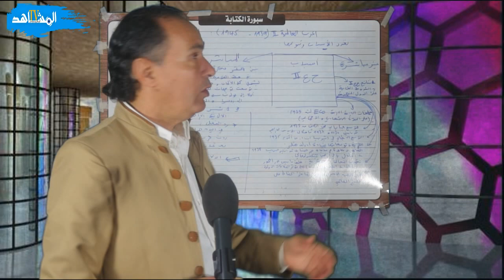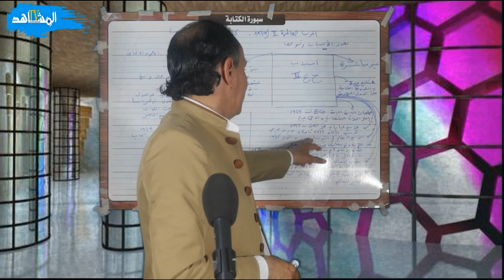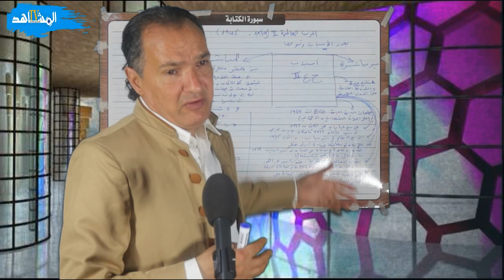الحرب العالمية الثانية 1939 / 1945 : الأسباب + مادة التاريخ+ الثانية باك + عبدالله الساورة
الحرب العالمية الثانية 1939 / 1945 : الأسباب + مادة التاريخ+ الثانية  باك